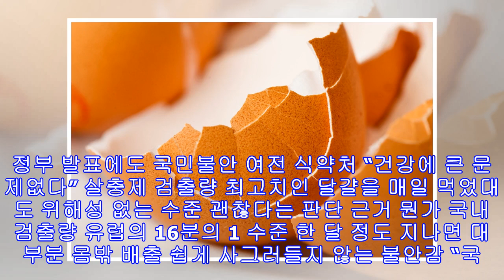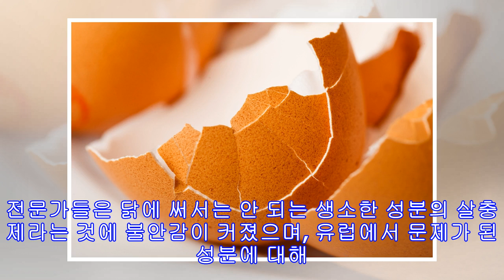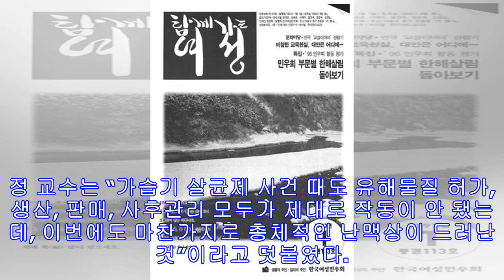정부 오락가락 해명에 깨져버린 신뢰, ‘살충제 달걀’ 불안 키웠다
정부 발표에도 국민불안 여전 식약처 “건강에 큰 문제없다” 살충제 검출량 최고치인 달걀을 매일 먹었대도 위해성 없는 수준 괜찮다는 판단 근거 뭔가 국내 검출량 유럽의 16분의 1 수준 한 달 정도 지나면 대부분 몸밖 배출 쉽게 사그러들지 않는 불안감 “국내는 안전” 오락가락 행정 이후 달걀 껍질 표시마저 엉망 전문가 “안전성 단언 못해” 21일 식품의약품안전처와 농림축산식품부의 ‘살충제 달걀’에 대한 (건강) 위해성 발표 내용을 보면, 국민 우려와는 달리 건강에 문제가 거의 없다는 설명으로 압축된다. 하지만 친환경 농가에 대한 부실한 관리, 일관성 없는 정부의 초동 대처 등이 생소한 살충제 성분에 대한 두려움과 맞물려 국민 불안을 키웠다는 지적이 나온다. ■ 정부가 안전하다고 판단한 근거는? 식약처는 피프로...